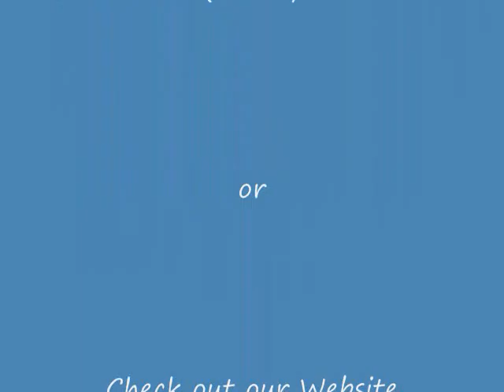Milton Real Estate- 3233 Atlas Drive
This is a great 3 bedroom home in Milton, Florida. for more details!